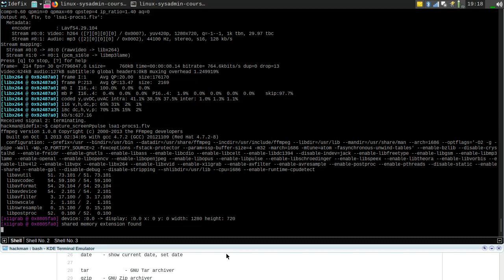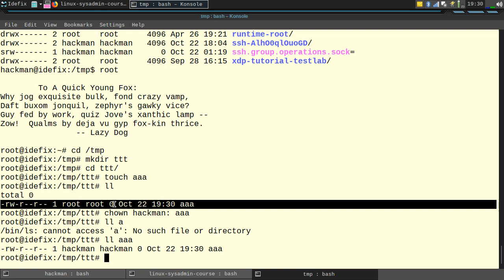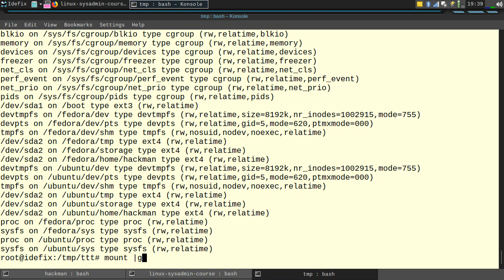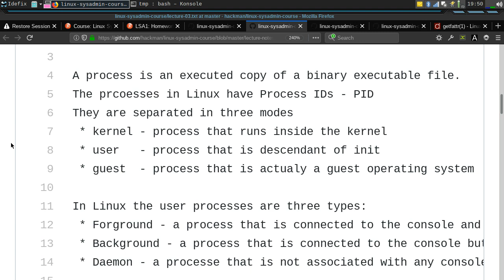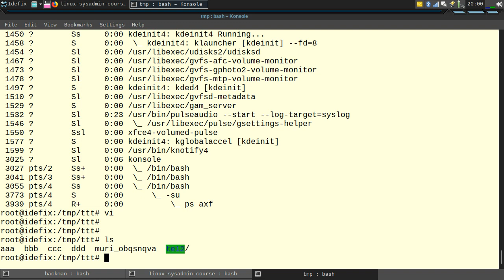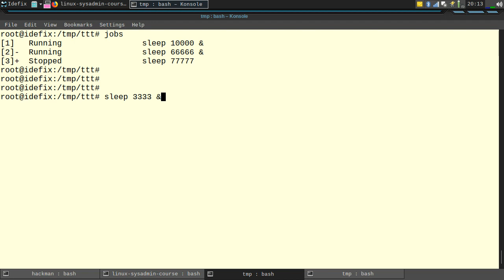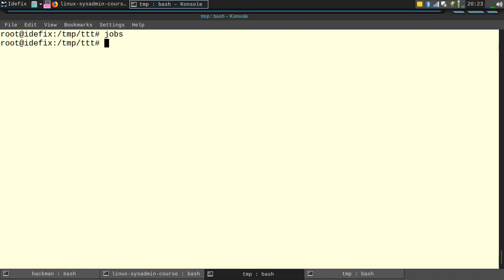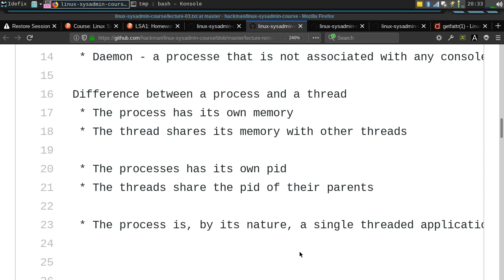LSA1 - Linux Security Model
Lecture: Linux Security Model
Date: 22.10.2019